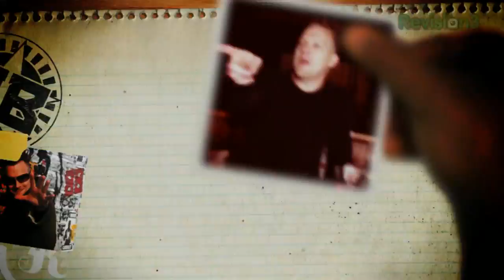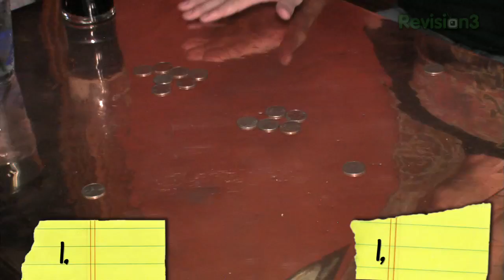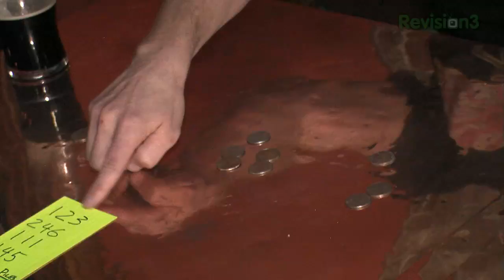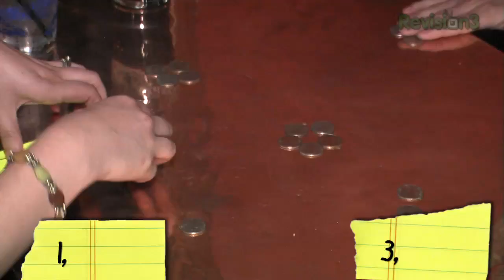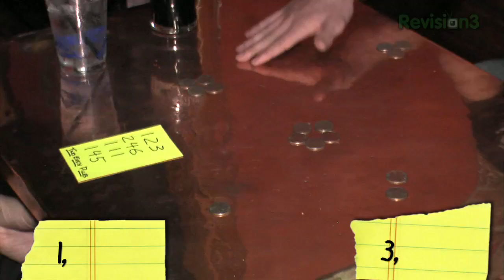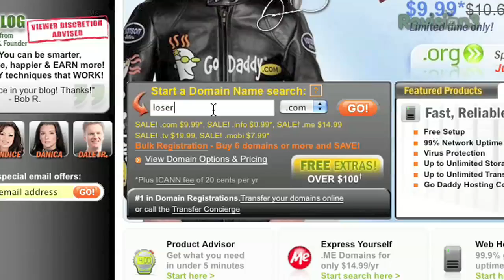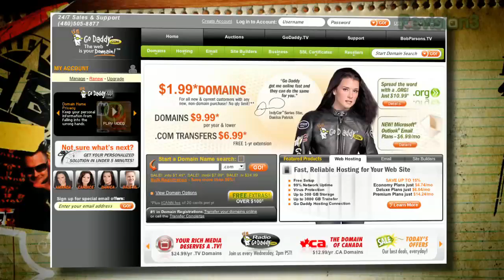You're Always a Winner with Advance Nim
Memorize a few configs and you'll hold the key to another unbeatable game and loads of free drinks!